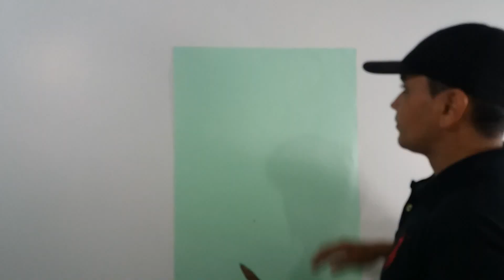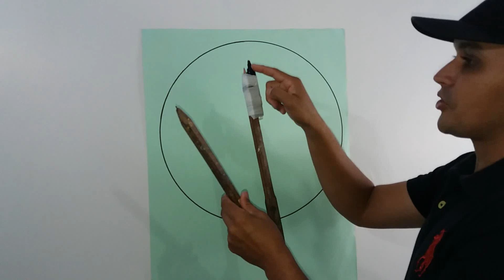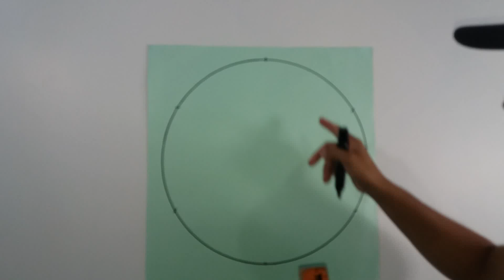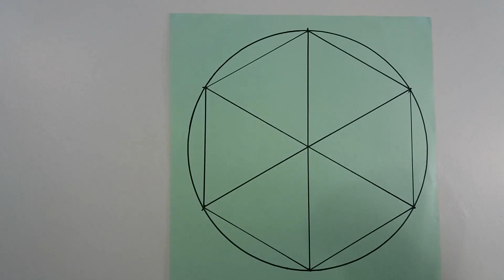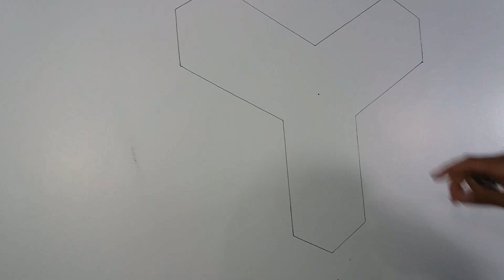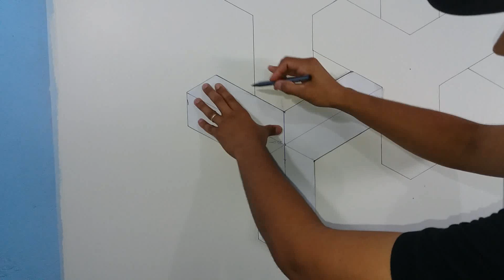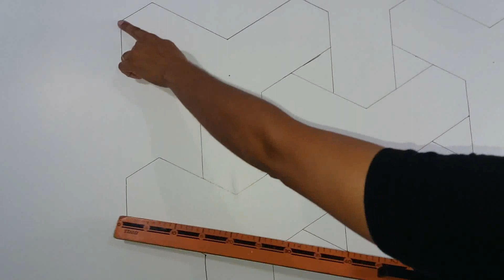Pintura Decorativa Efeito 3D Passo a Passo